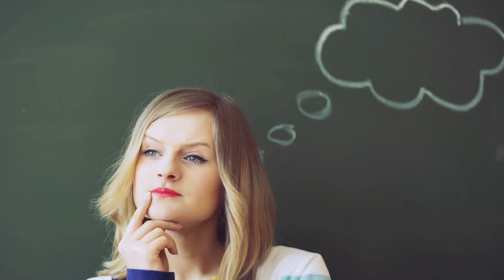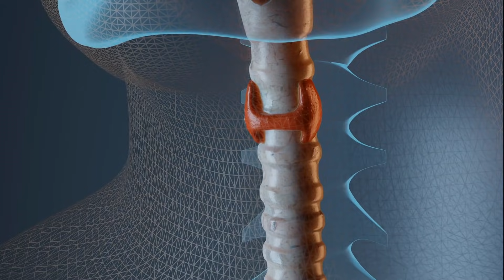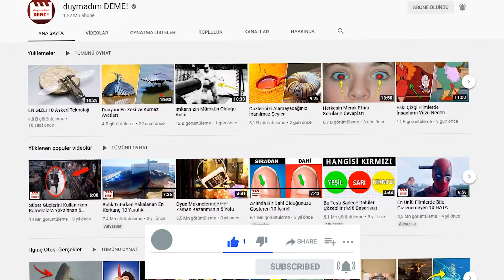İnsanların Röntgen Sonucunda Çıkan En İlginç Şeyler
► Video Önerilerim ;

► TAKİP EDİN;